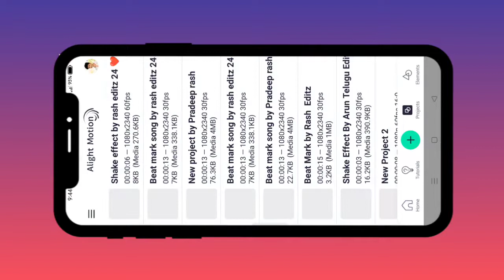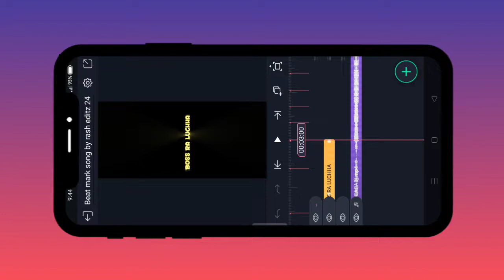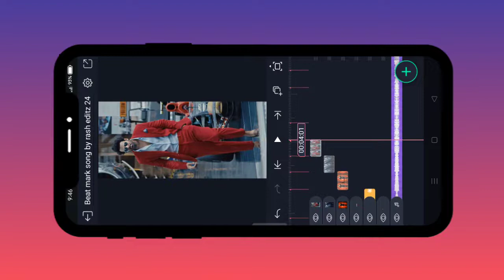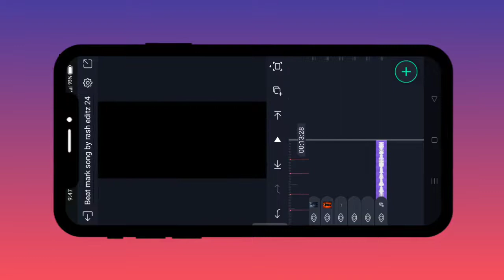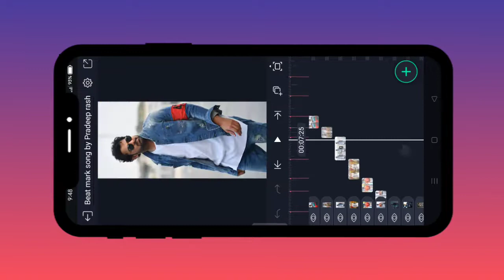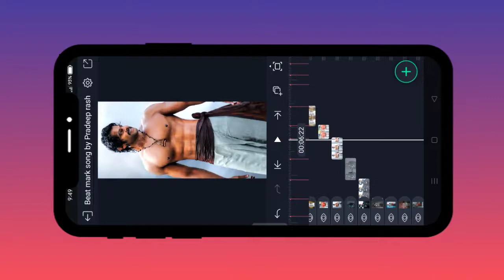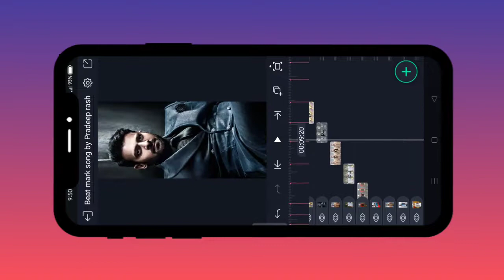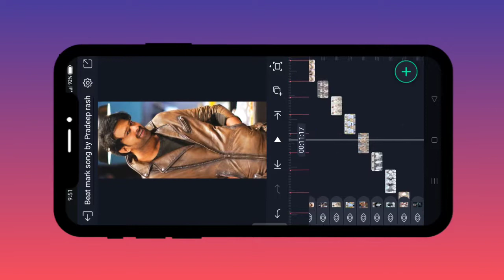ATTITUDE BEAT SYNC + SHAKE EFFECT VIDEO EDITING || ALIGHTMOTION SHAKE EFFECTS || SHAKE EFFECT PRESET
ALIGHTMOTION MASS DJ REMIX VIDEO EDITING || PAWAN KALYAN SHAKE EFFECT VIDEO EDITING || PRADEEPRASH
Photo & Video Editings In Telugu
Watch Daily videos & Learn Editings
Very Very Valuable To Me So Give
Your Hard Support To Our Channel 😍

Download Links From Our Telegram
Channel Click On Link & Must Join 👇

HOW I DOWNLOAD PNGS AND HD

alightmotionshakeeffectstelugu
alightmotionvideosinteluguedits
alightmotiontelugueditingvideos
alightmotionfullscreenvideoedit
alightmotionvideoeditinginmobile
alightmotionlyricalvideoediting
alightmotionshakeeffectspresets
alightmotiontextanimationpreset
topshakeeffectsinalightmotion
trendingalightmotionvideoeditings
alightmotionlyricaltextpresets
bestshakeeffectpresetsalightmotion
trendingfullscreenvideosinalightmotin
bestvideoeditingappsinmobile
kinemaster capcut vn alightmotion
insurance upstox angelbroking
mobilephones mobilephotoediting
rasheditz alightmotion shakeeffects
kinemastervideoeditinginmobile
trendingstatusvideoediting capcutedit
vnsphotoeditingandvideoeditingapps
capcutshakeeffectphotoeditings
capcutvideoeditingtutorialsintelugu
kinemastershakeeffectvideoediting
kinemasterstatusvideoeditings
alightmotionlatestversiondownload
alightmotionmodapkdownloadnow
alightmotion statusvideoediting
telugualightmotionvideoeditings
shakeeffectsbtpradeeprash
alightmotionconcepetvideoediting
alightmotionbestlyricalvideoediting
photoandvideoeditingsintelugu

©NOTE :- All content is copyright to (Pradeep rash) use or commercial display or editing of the content without proper Authorization is not allowed.